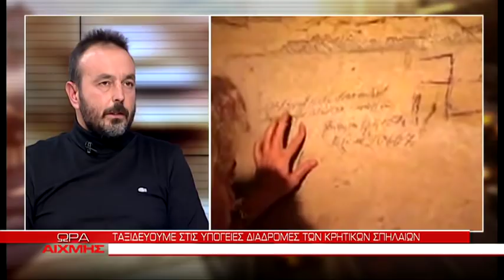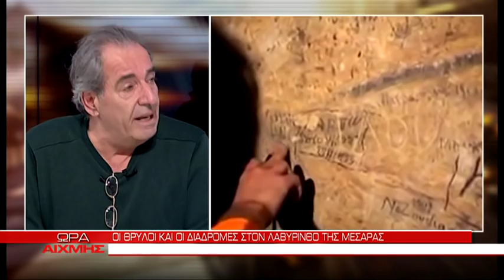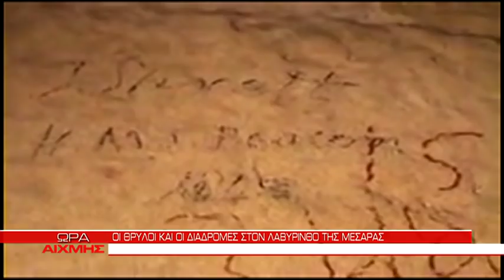ΤΕΛΕΤΕΣ ΜΑΥΡΗΣ ΜΑΓΕΙΑΣ ΣΤΗΝ ΚΡΗΤΗ - ΩΡΑ ΑΙΧΜΗΣ